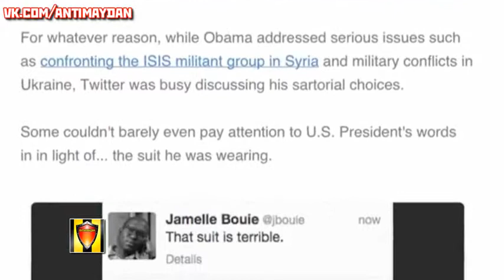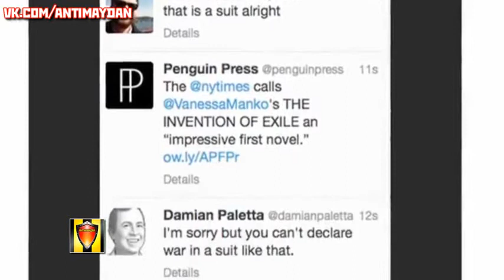2014 2015 Смешная политика Самые Нелепые курьёзы с политиками!! Обама США Европа Запад!!